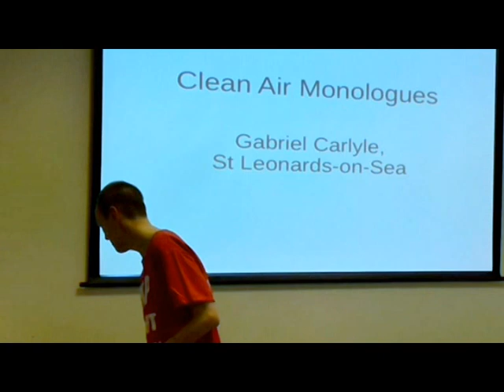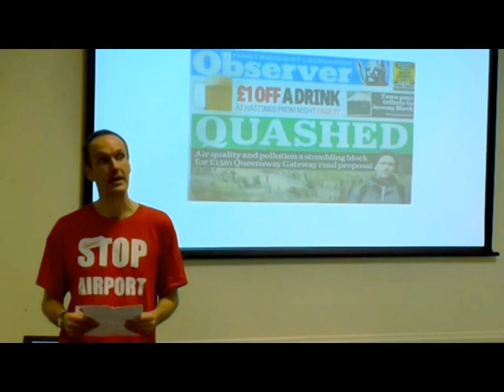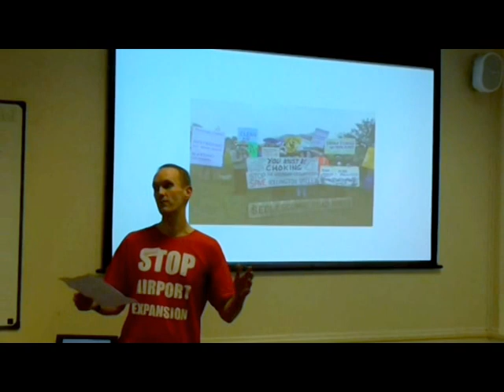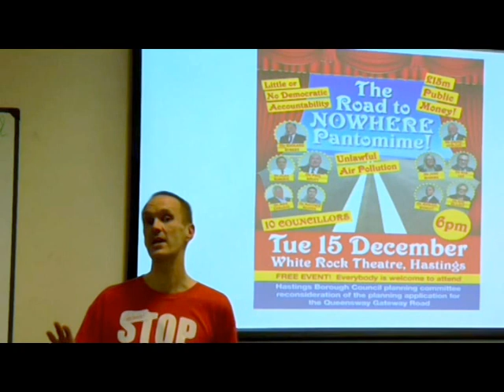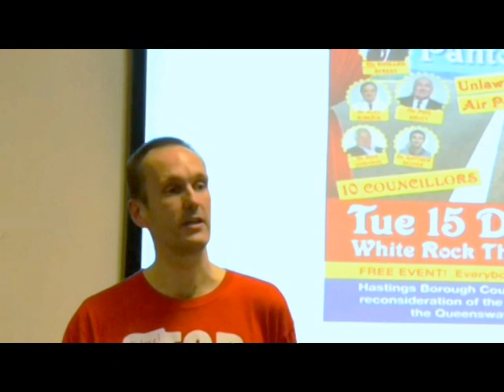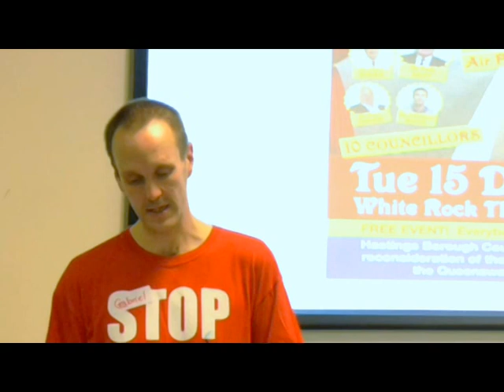Clean Air Convergence 2016 : Gabriel Carlyle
Gabriel Carlyle talks about the campaign opposing the Queens Town Road and Hastings-Bexhill Bypass in West Sussex.